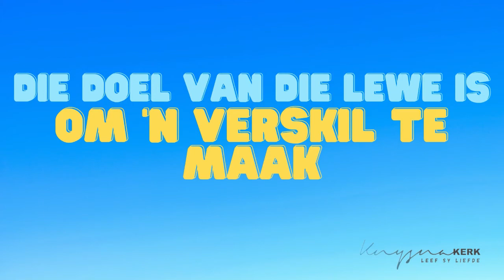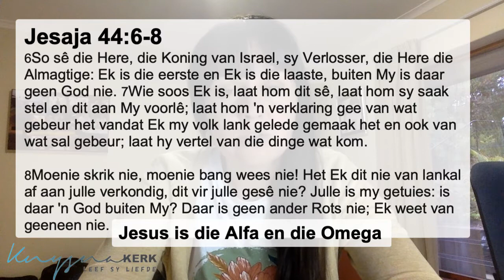Jesus: Die Alfa en die Omega